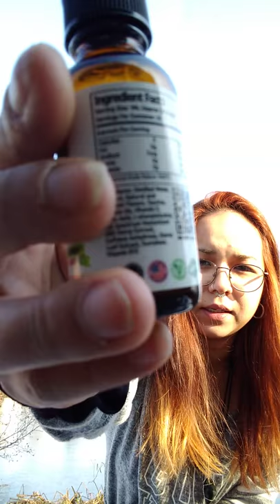Tommy Chong's Nano CBD Oil Day 71 *Sending Good Vibes ✌🏼💓✨*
Today is Dec. 11th and that marks day 71 of me taking Tommy Chong's Good Vibes and Nice Dreams Nano CBD oil. 💪🏼
The last few months have been life changing! I have more energy and focus than ever. I get so much more done on a daily basis than I usually did before the oils.
The pain and fatigue has lessoned as well. 😌
I couldn't be more grateful. ✌🏼💓✨
So happy I get to share this product with you all! 🥰
Cheers to more better days! 🥂👌🏼💪🏼🙏🏼

Please read up on it and learn more about Tommy Chong's story, how he came up with it, Dr. Clarke, and more on the Nano CBD oil.

*My friend's clothing line! 😁🤗 G.U.G Give Up Gang - Link Below*